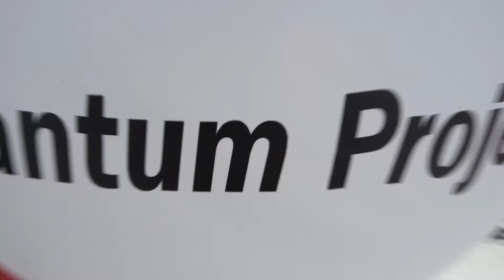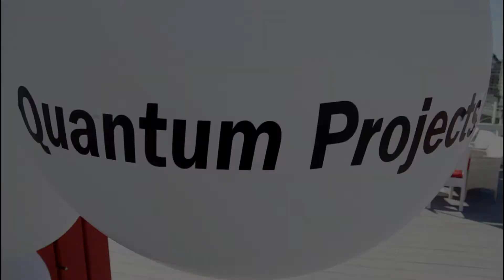Компания Q***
Видеопродакшн. Онлайн-трансляции. Киев.